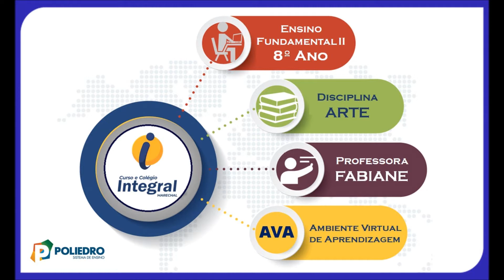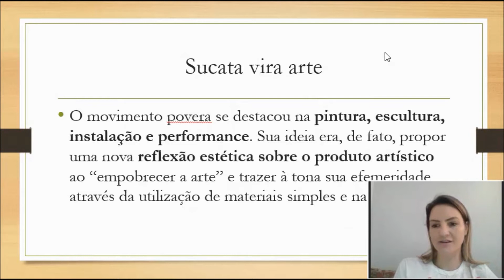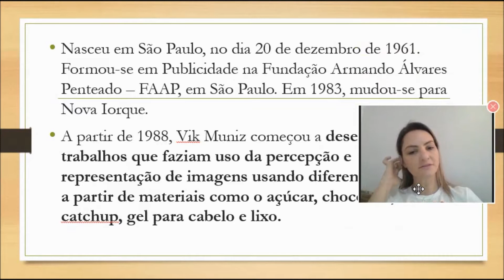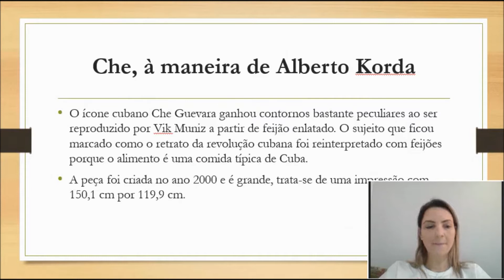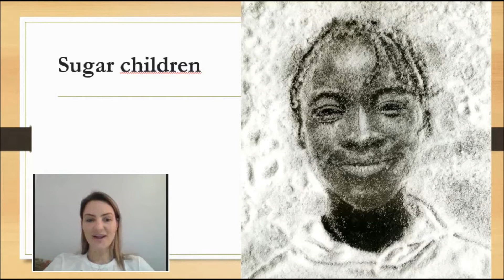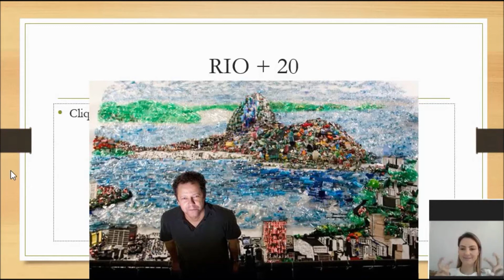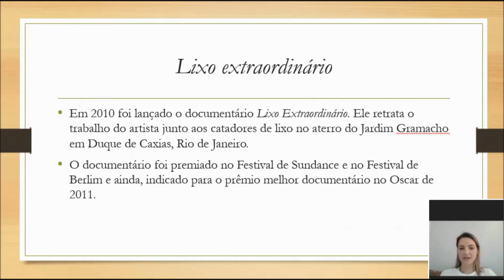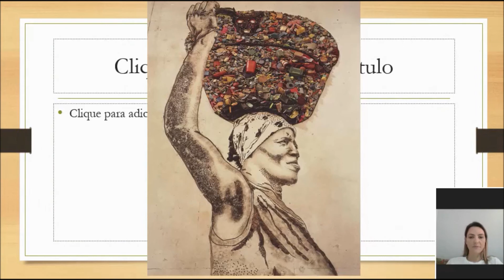AULA 21 8º ANO ARTE